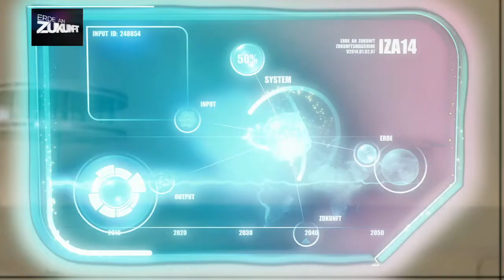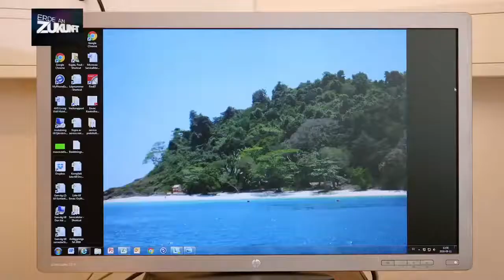ERDE AN ZUKUNFT - Die Stadt im Jahr 2121-Müll als Rohstoff